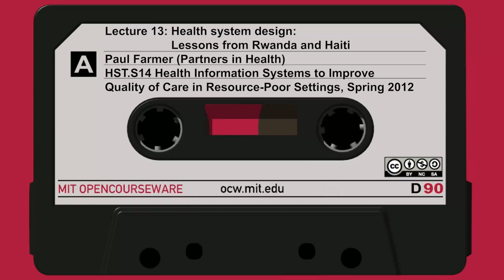13. Health System Design: Lessons from Rwanda and Haiti (audio only)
HST.S14 Health Information Systems to Improve Quality of Care in Resource-Poor Settings, Spring 2012
Instructor: Paul Farmer, Partners in Health

Health system strengthening, with a focus on lessons from Rwanda and Haiti.